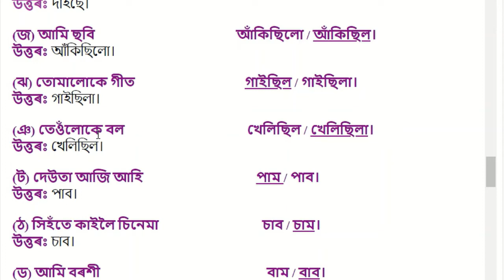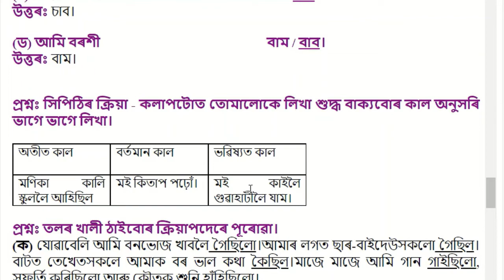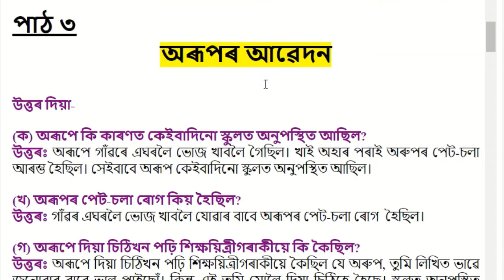অৰূপৰ আৱেদন । Chapter 3 | Class 5 Assamese Question and Answer | Assamese medium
Video Editor: Bharat Kalita
Voice Sound- Geetanjali Bora
Author: Daily Assam
Thumbnail Design: Bharat Kalita